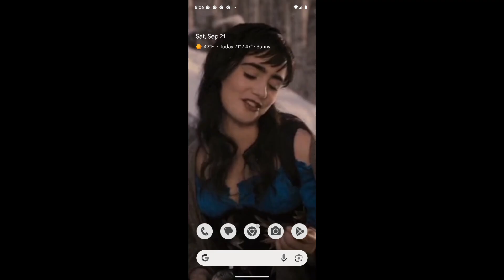Everybody Wants To Rock Your Body